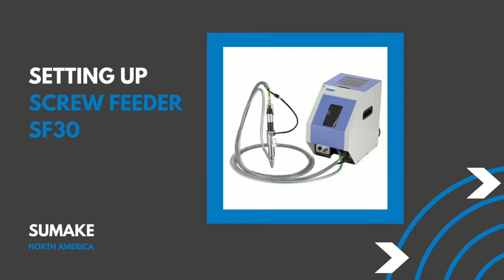Sumake How To: Setting Up Your SF30 Screw Feeder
How to video for the initial setup of your SF30 screw feeder.